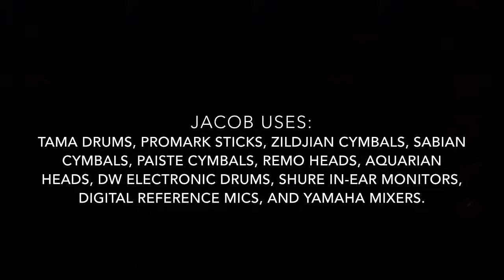Dead As Fuck by Motionless In White Drum Cover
Jacob Uses:
Tama Drums
Pro-Mark Sticks
Zildjian Cymbals
Sabian Cymbals
Paiste Cymbals
Remo Heads
Aquarian Heads
DW Electronic Drums
Shure In-Ear Monitors
Digital Reference Microphones
Yamaha Mixers

ALL RIGHTS TO THIS SONG GO TO MOTIONLESS IN WHITE AND THEIR RECORD COMPANY.